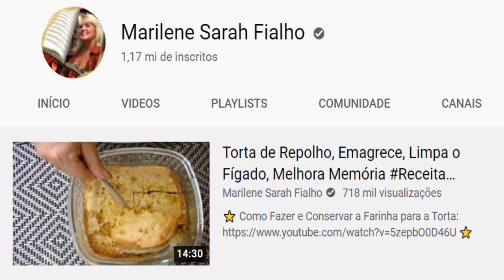Ajuda a Emagrecer, Secar e Murchar a Barriga Remédio Caseiro 💖 MARILENE SARAH FIALHO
🌹 DEIXE O SEU LIKE PARA AJUDAR O CANAL A CRESCER!

Bjss 💖💖🌺🌺